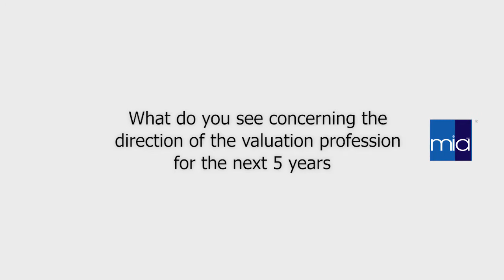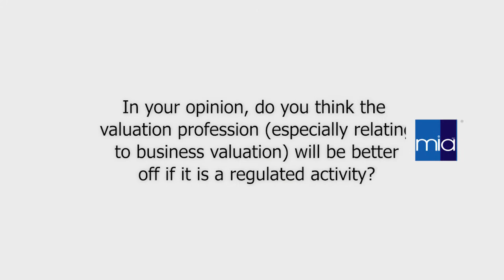Future of Valuation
Insights by Sir David Tweedie, Chairman, International Valuation Standards Council (IVSC)